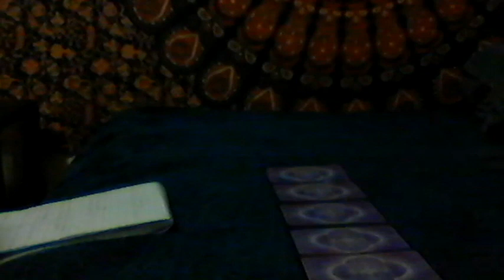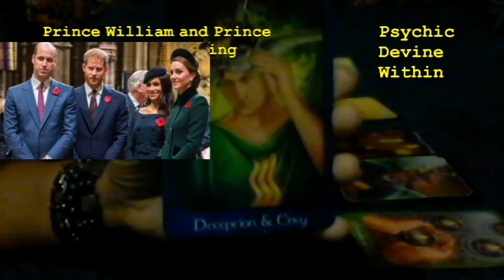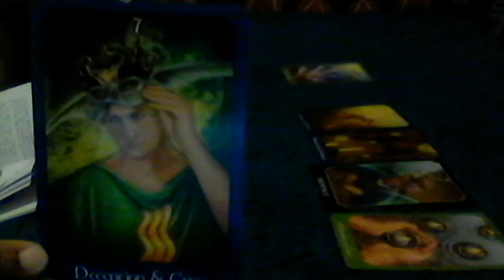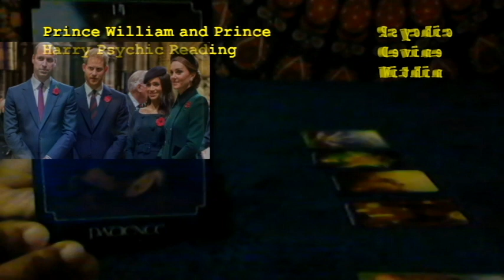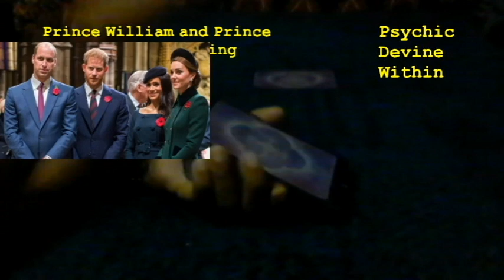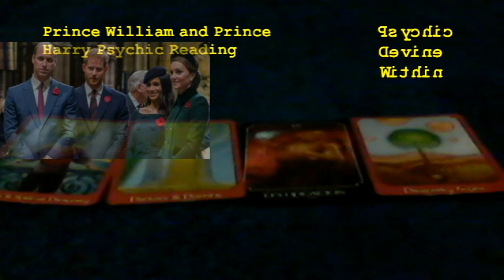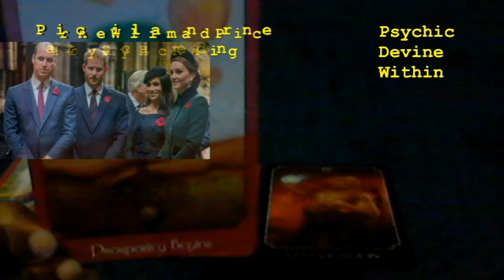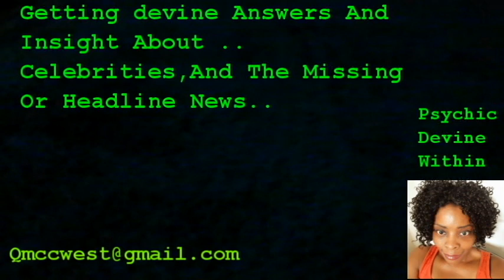Prince William And Prince Harry Psychic Reading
Why is Prince William and Prince Harry at odds? Why Prince Harry and Meghan distance them selves from the royals family? Shedding some light on those things that are hidden behind close doors.